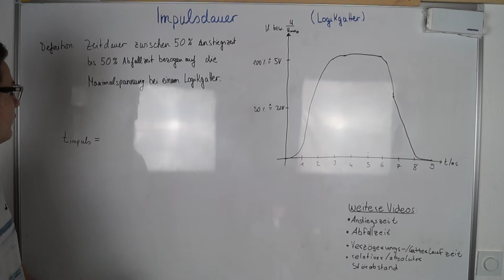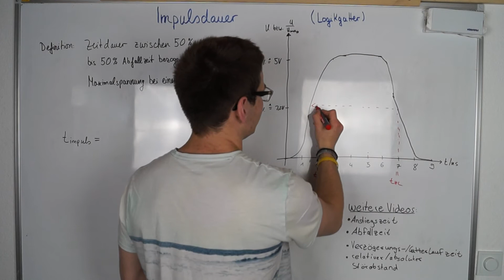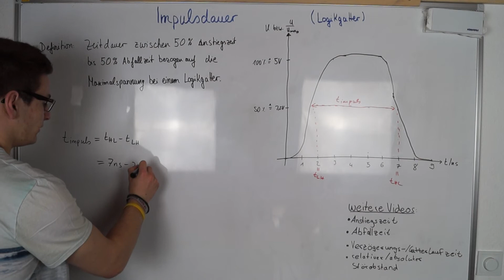Impulsdauer [Logikgatter] | Elektrotechnik